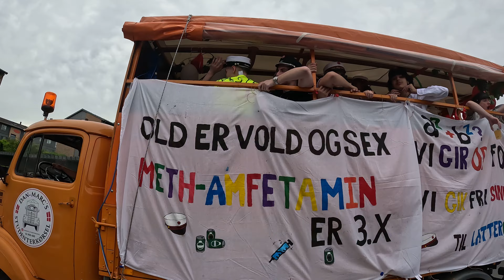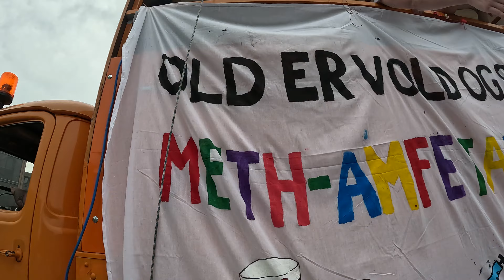ANDREJ KITANOVSKI - ISHOJ 23.06.2023